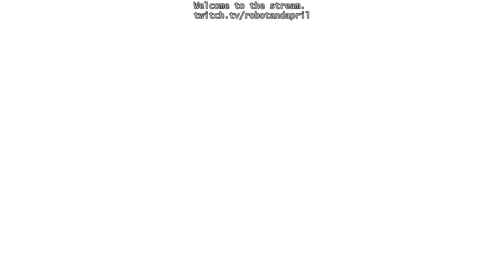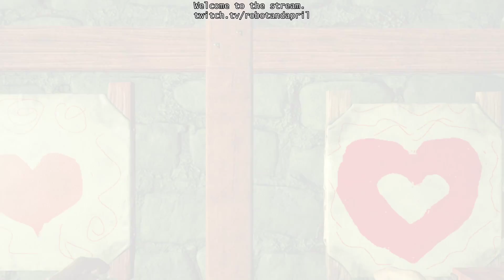New Years party prep - building on the ocean platform